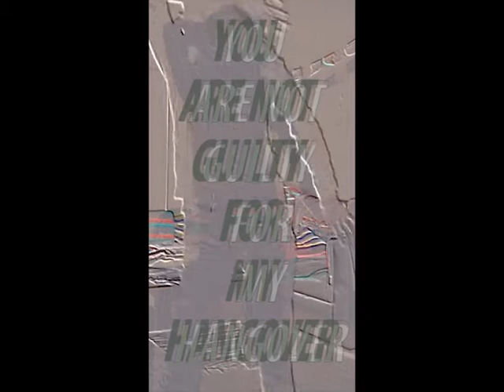SO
Created by Alin and Melis